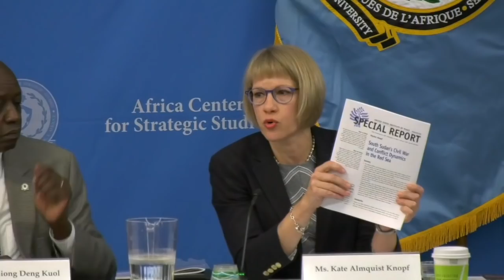Understanding the Underlying Drivers of Armed Conflict in South Sudan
The crisis in South Sudan remains one of the most overlooked humanitarian tragedies in the world today. Since falling into civil conflict in December 2013, South Sudanese civilians have endured repeated, ethnically based attacks and a proliferation of armed groups. An estimated 400,000 people have been killed as a result of the fighting, a third of the population (over 4.3 million people) has been displaced, and 6.5 million people face acute food insecurity.

On the occasion of the release of the book, The Struggle for South Sudan: Challenges of Security and State Formation (I.B. Tauris), edited by Luka Biong Deng Kuol and Sarah Logan, the Africa Center for Strategic Studies hosted a panel discussion to assess the fundamental challenges to stability in South Sudan including impediments to state formation and national identity, the need for a social contract, the securitization of governance, the role of ethnicity, and the lack of accountable leadership. Panelists, including several of the book’s contributors, represented decades of experience grappling with these issues in South Sudan.

CHAPTERS
5:13 - Dr. Luka Biong Deng Kuol, Professor of Practice for Security Studies, Africa Center for Strategic Studies; Former Minister of the Presidency of Southern Sudan
21:12 - Ms. Sarah Logan, Policy Economist, International Growth Centre at the London School of Economics
34:57 - Dr. Douglas Johnson, Fellow, Rift Valley Institute
51:15 - Ms. Kate Almquist Knopf, Director, Africa Center for Strategic Studies
1:07:51 - Questions